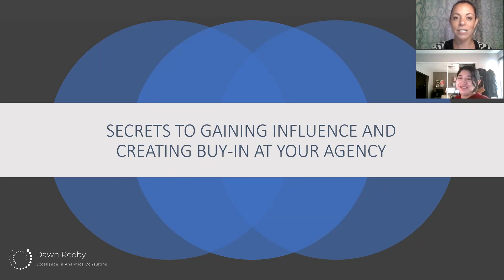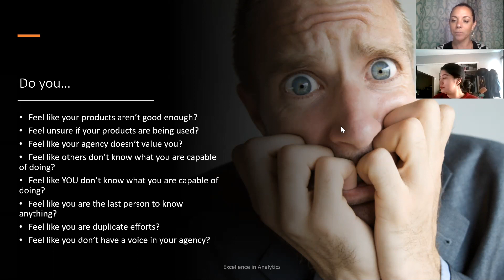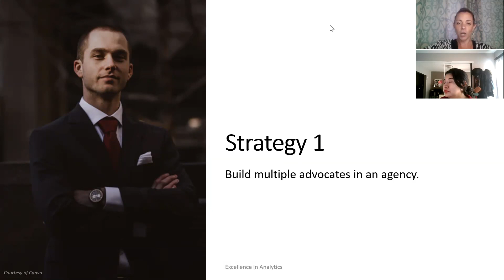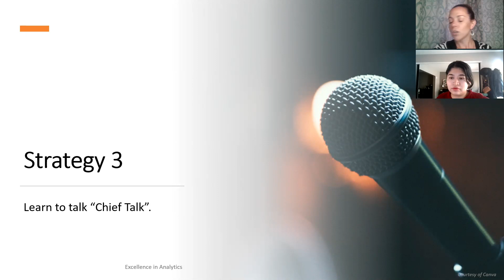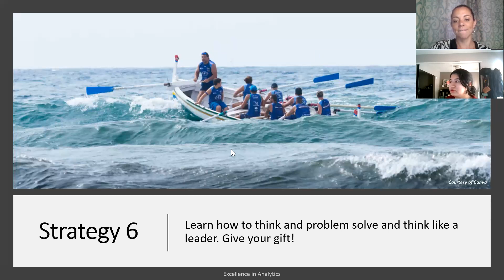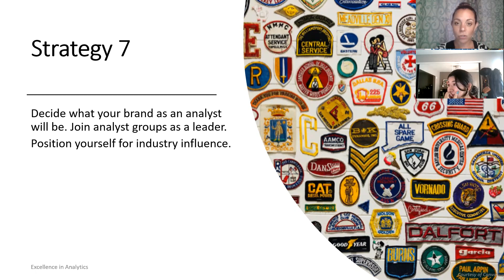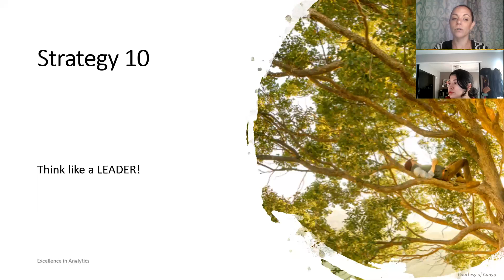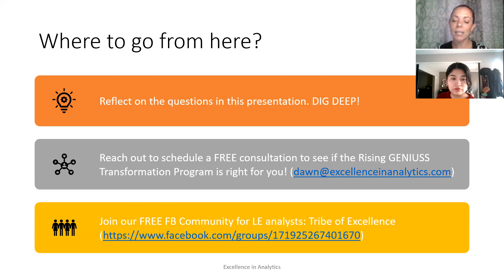SECRETS TO GAINING INFLUENCE AND CREATING BUY-IN AT YOUR POLICE AGENCY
Whether you work for an agency with one analyst or 101 analysts... whether you are fully supported by your staff or no one knows your name... gaining influence and creating buy-in must be achieved in order for you to best serve your agency with a flow of communication, quality products, and excellent service. During this workshop, we explored 10 key strategies to build internal partnerships, influence and buy-in that will lead you to a stronger data-driven function and much happier career path!